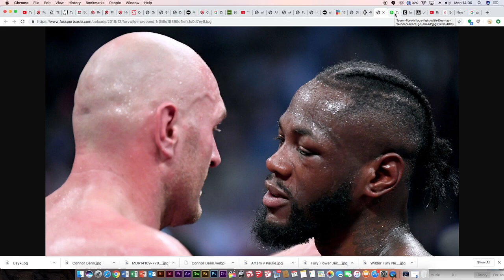*Breaking* Dillian Whyte to Face Deontay Wilder or Tyson Fury Next #🥊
What say you? Live show Monday & Wednesday's at 9.55pm UK time. Come share your thoughts.